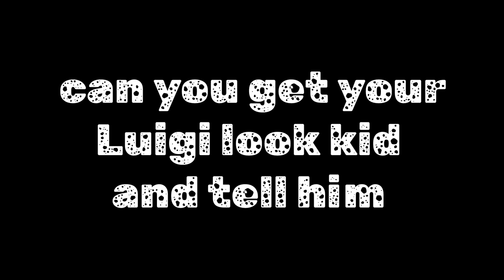Kelli Green mold Get your Bust Rims looking fool off these people panel🤓🤡